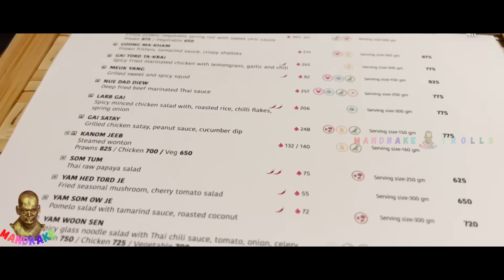എന്ത് ചീഞ്ഞ ഫുഡ് ആണ് ഇവിടെ | MRINAL'S BLOG TROLL | MANDRAKE TROLLS